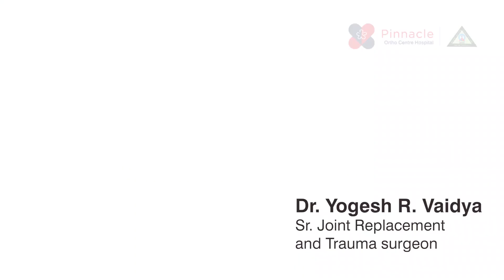Which type of Implants are used in Hip Replacement surgery? hipreplacement Dr Yogesh Vaidya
Which type of Implants are used in Hip Replacement surgery? implants hipreplacement Dr Yogesh Vaidya